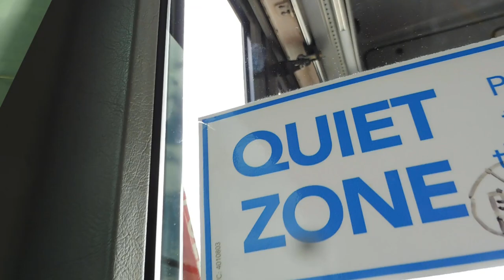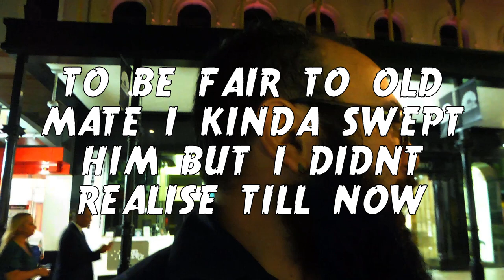HOW TO MAKE FRIENDS AT MIDNIGHT IN BRISBANE CITY